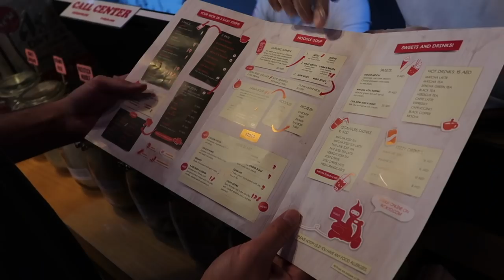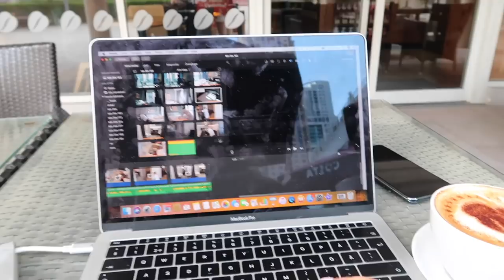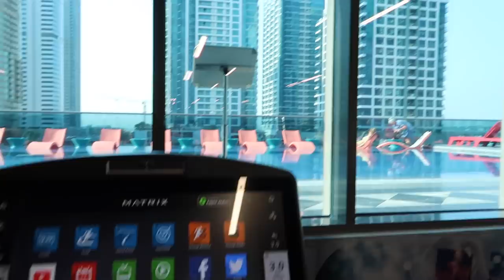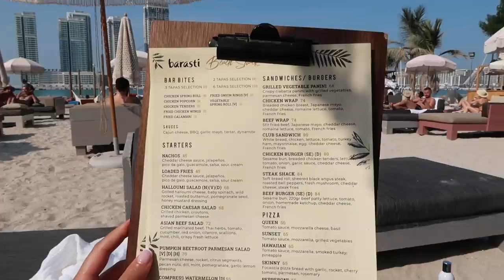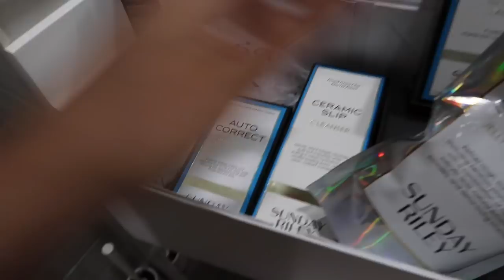weekly vlog living in Dubai ♡ cleaning the apartment, beach club, Gucci haul & spending alone time*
hi lovelies!!

Lenses mentioned

Solotica Aquarella daily (Golden ochre & Sienna brown) (DIANA10) for cash off

♡What camera do I use? CANON G7X mark ii & CANON M50